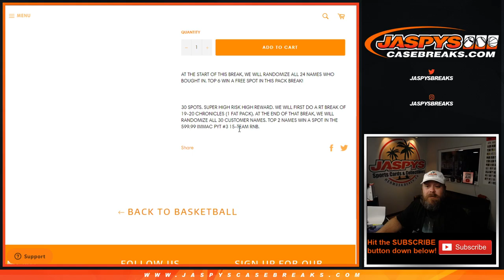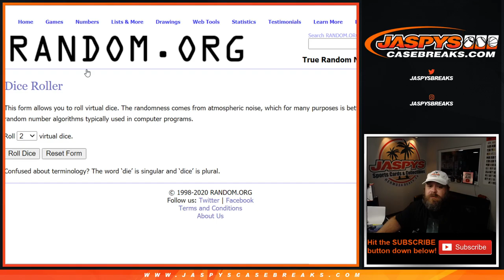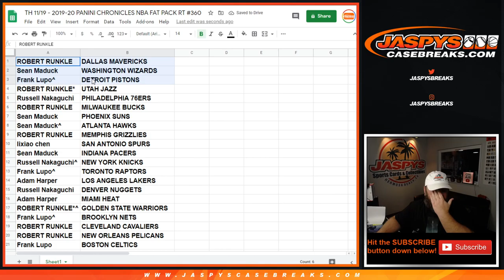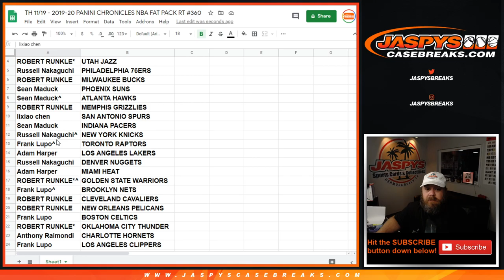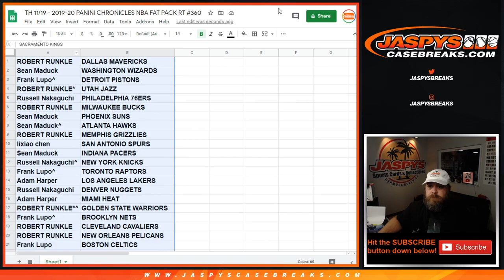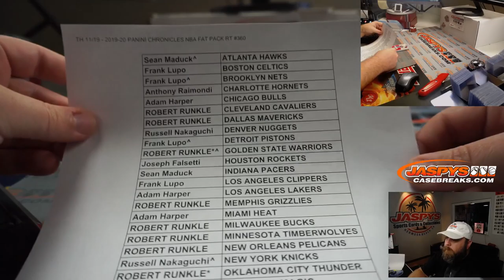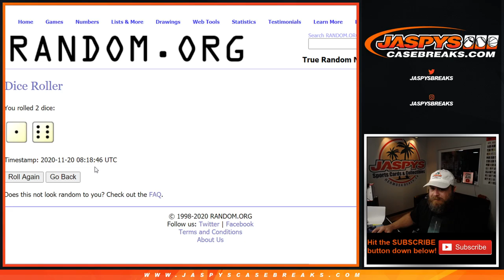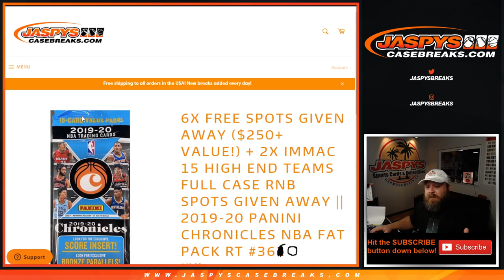TH 11/19 - 2019-20 PANINI CHRONICLES NBA FAT PACK RT #360